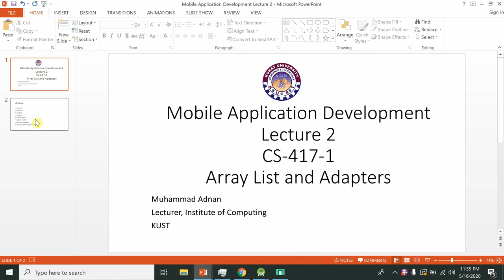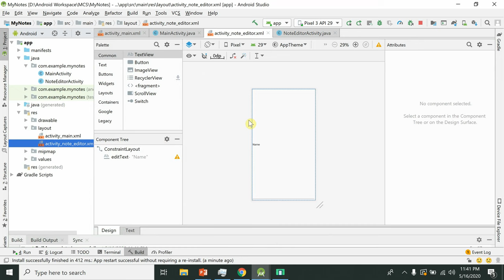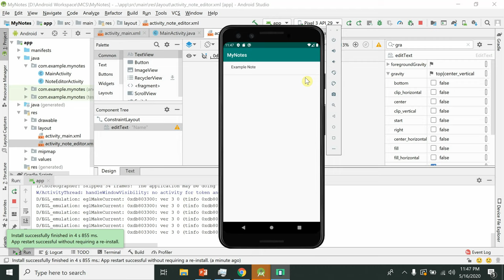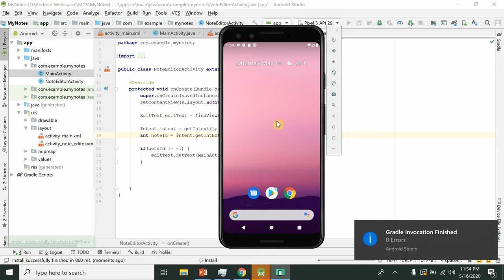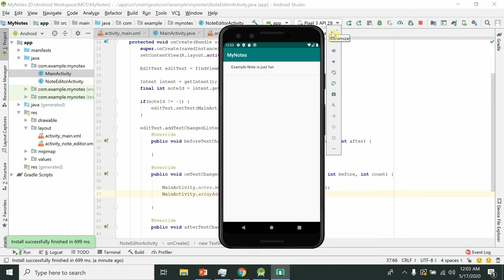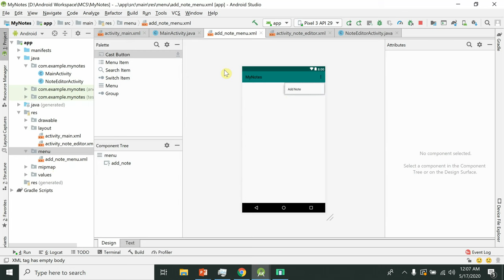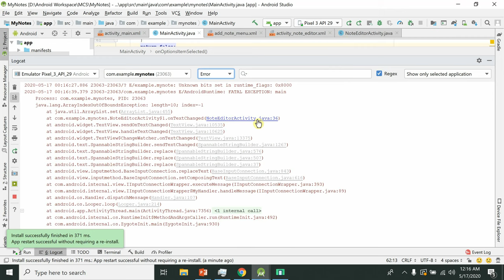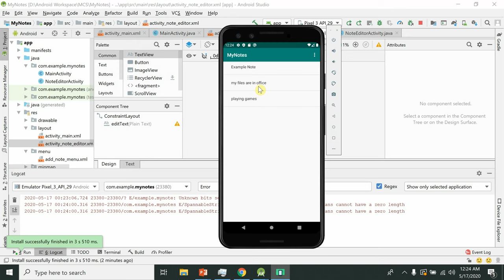Notes Taking App 2